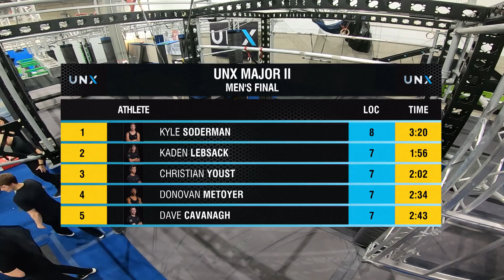UNX Major II Finals | UNX Season 1